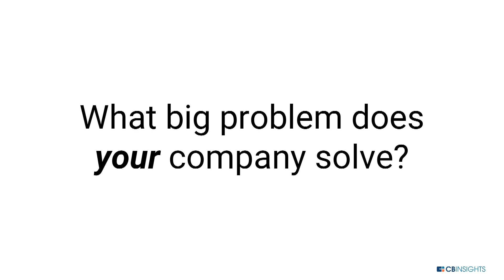2018 AI 100 Startup: Benson Hill Biosystems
Interview with Paul Skroch, VP of Data Science & Platform Technology at Benson Hill Biosystems, filmed at the A-ha conference December 12, 2017